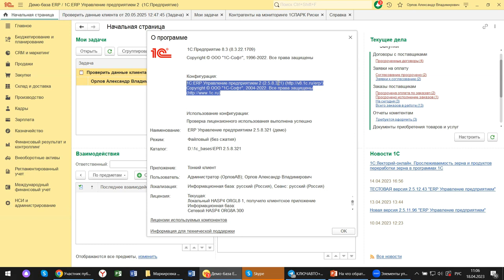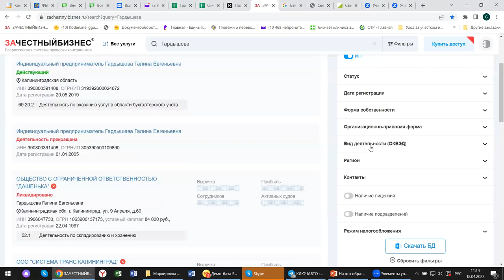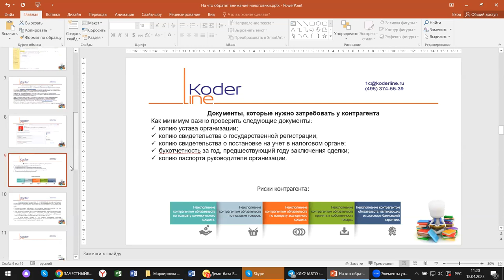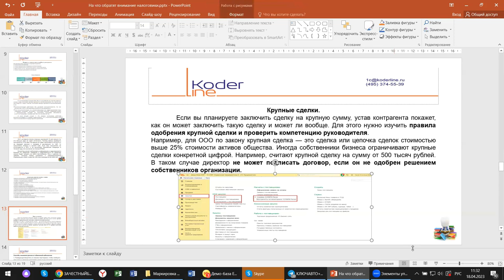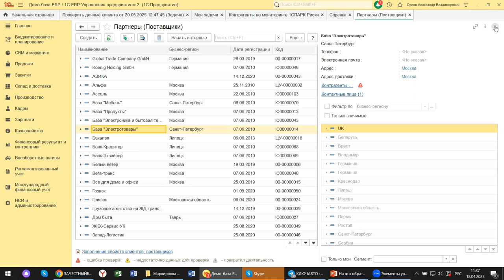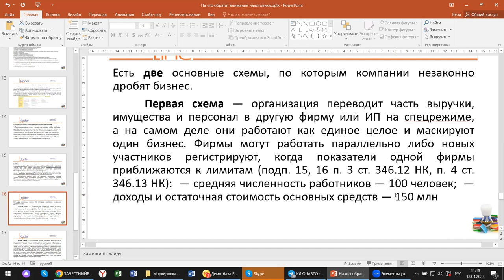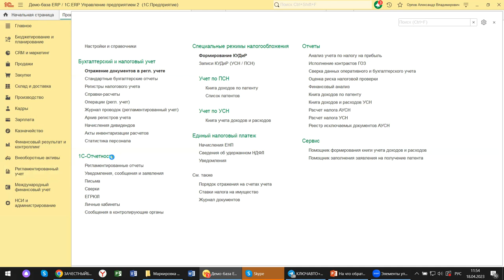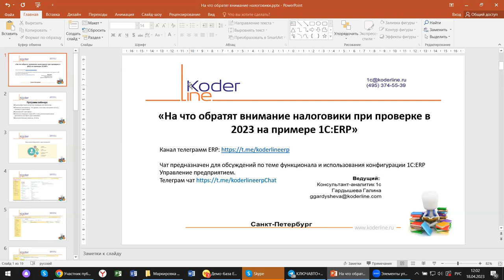Вебинар «Соблюдаем корректность заполнения отчетности. На что обратить внимание (На примере 1С:ERP)»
Компания «Кодерлайн» провела вебинар «Соблюдаем корректность заполнения отчетности. На что обратить внимание. (На примере 1С:ERP)»

Описание
С началом отчетной компании за 1 квартал 2023 года снова стал актуальным вопрос, как наиболее эффективно защититься от претензий налоговиков, не допустить ошибок в отчетах, подготовить заранее «оборонительные рубежи». На примере 1С:ERP посмотрим, какие средства для этого предлагает программное обеспечение.

Программа
1.       Оценка факторов риска при проверке контрагентов;

2.       Опасные контрагенты. Что делать, если ваш контрагент есть в списках от налоговой;

3.       Банковский «светофор»;

4.       Опасные операции через ИП и спец. режимников-какие документы составить для страховки;

5.       Дополнительные сервисы, отчеты.